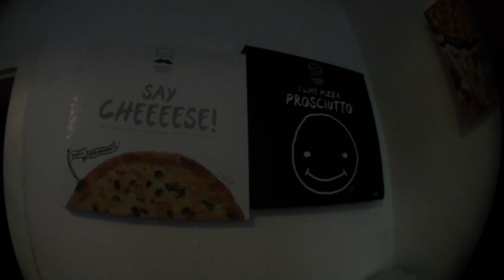Ramses Kitchen | Spaghetti + Nacho Cheese Dip + Salsa Dip + Pringles